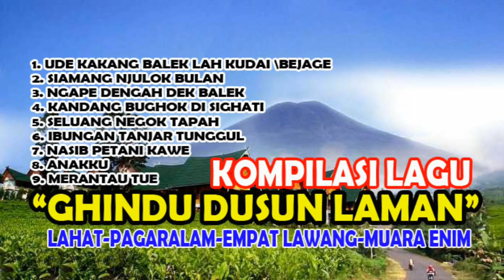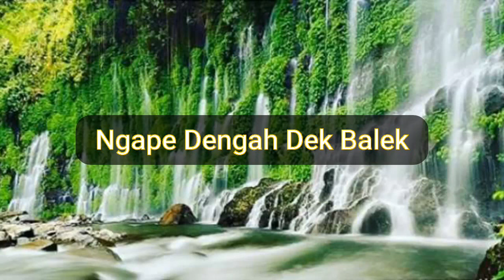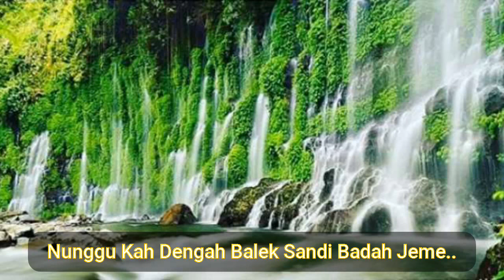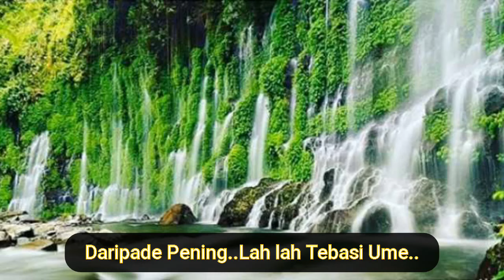KOMPILASI LAGU DUSUN LAMAN (Pagaralam -Lahat-Muara Enim-Empat Lawang)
Berikut ini kompilasi lagu-lagu Daerah dari Prov.Sumatera Selatan Khusus Daerah Pagaralam,Lahat,Empat Lawang & Muara Enim.
ada 9 lagu dalam kompilasi ini :
1. Udelah Kakang Balek Lah Kudai (BEJAGE)
2. Siamang Njulok Bulan
3. Ngape Dengah Dek Balek
4. Kandang Bughok di Sighati
5. Seluang Negok Tapah
6. Ibungan Tanjar Tunggul
7. Nasib Petani Kawe
8. Anakku Jangan Nakal (Anakku - ALI IMRON)
9. Merantau Lah Tue..
Hormat Saya untuk para Musisi dan Pencinta Seni Sumatera Selatan..